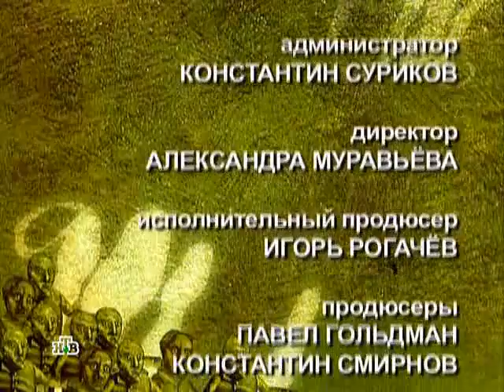Школа злословия - Михаил Мейлах (об Иосифе Бродском)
Гость поговорит с ведущими об Иосифе Бродском,
 о том, в чем отличие поэтической и прозаической природы таланта, и какова, по мнению Анатолия Генриховича, главная перемена в поэзии за последнее двадцатилетие. В гостях у "Школы злословия" поэт и писатель Анатолий Найман.